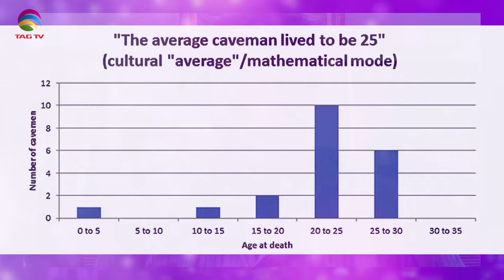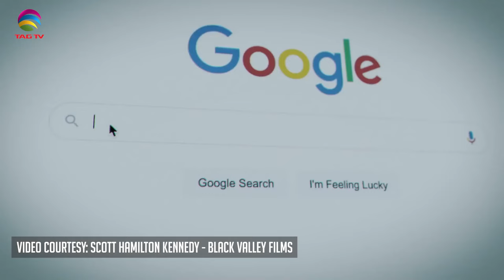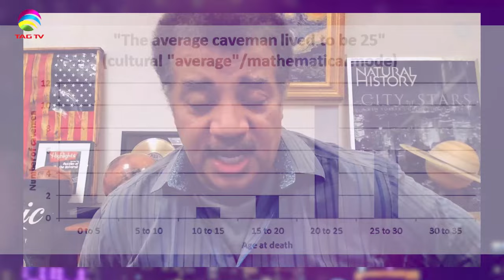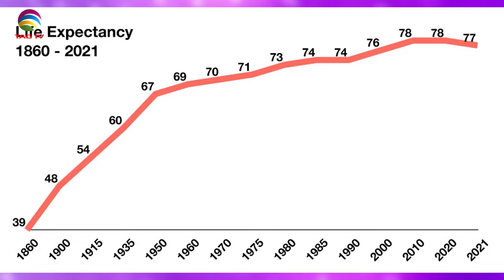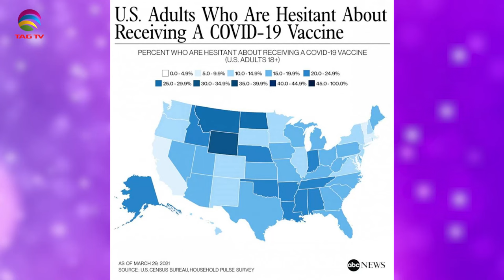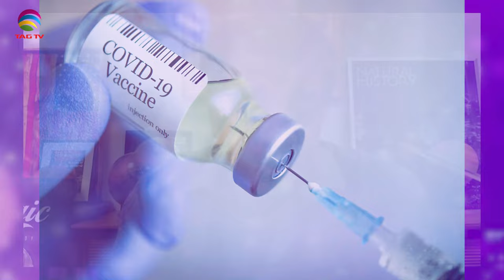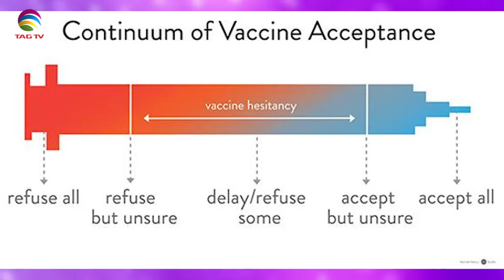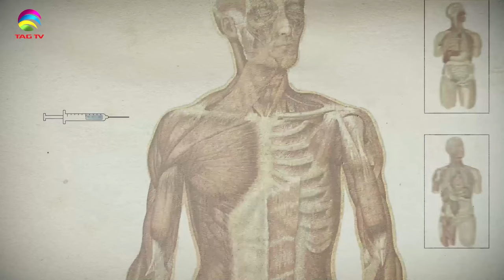The Darriel Roy Show - Neil Degrasse Tyson & Scott Hamilton Kennedy